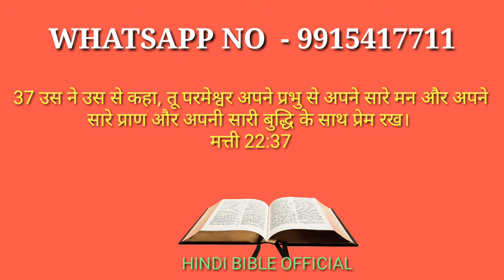अगर आप यीशु मसीह के चेले हैं तो उनकी चार यह बातें जरूर मानेंगे। HINDI BIBLE OFFICIAL